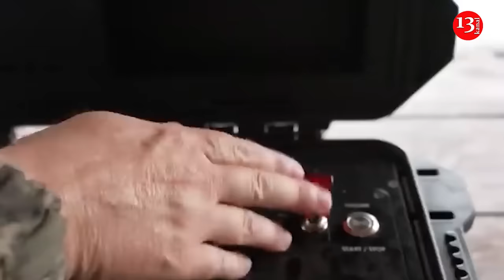Russian navy is powerless against Ukrainian drones, the army wants new anti-drone systems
The Russian Navy needs anti-drone capabilities aviation, new systems for detecting and suppressing ship-based UAVs are just being developed. This was announced by the Deputy Commander-in-Chief of the Navy, Admiral Vladimir Kasatonov.
He says, Russian developers are actively working to create ship systems capable of detecting and suppressing drones enemy, including small ones and low-flying ones over water. To date, some systems have already entered the testing stage. In addition, existing systems are being modernized, taking into account the experience of combat operations in Ukraine, and means of suppressing UAVs using laser are being developed.
“Currently, tests are being carried out on shipborne radars capable of detecting small UAVs and other low-flying air targets. Work is underway to modernize the ship's multifunctional electronic warfare systems in terms of introducing modules for jamming satellite radio navigation and radio data lines” Kasatonov said.
As the admiral noted, today many systems that have already been put into service are being refined, taking into account the experience gained during the war.
Russian forces have encountered a new enemy in the Black Sea: Ukraine’s arsenal of naval kamikaze drones. These deceptively small unmanned vehicles have targeted Russia’s Black Sea Fleet since September 2022, picking off Russian battleships one by one.
Ukraine shifted its focus to naval drones after the start of Russia’s full-scale invasion in February 2022. Due to their unavailability on the market, the Ukrainian military decided to create its own, relying as much as possible on off-the-shelf components. In essence, Ukraine’s naval “kamikaze” drones crash into their targets and explode. The Ukrainian Navy created the 385th Separate Special Purpose Unmanned Surface Vehicle Brigade in August 2023 – the first-ever military unit to specialize in the use of naval kamikaze drones.
 the Security Service of Ukraine even decided to develop its own naval drones, revealing the Sea Baby, Mamai, and MAGURA in 2023. There are at least three structures within the Ukrainian government and military that use naval kamikaze drones: the Security Service of Ukraine, the Defense Ministry’s Main Intelligence Directorate, and the Ukrainian Navy.